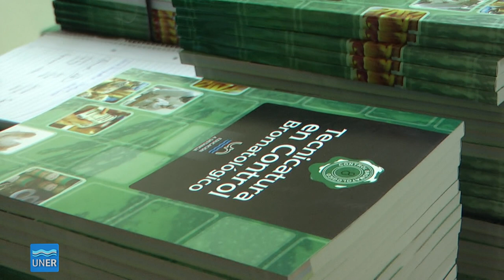Tecnicatura en Control Bromatologico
TITULO: Técnico en Control Bromatológico
 CARACTERÍSTICAS
b.1. Carrera de corta duración: 3 (tres) años
b.2. Nivel técnico: Tecnicatura
b.3. Modalidad: A Distancia

  PROPÓSITOS DE LA CARRERA

Capacitar en los aspectos técnico-formativos al personal que actualmente cumple tareas de control bromatológico o que aspiren a ejercerlas en los organismos gubernamentales y en los establecimientos alimenticios.
Propender al mejoramiento de la calidad de vida de la comunidad, a través de una adecuada educación alimentaria.
Favorecer la interacción entre los aspectos teóricos de la legislación alimentaria y los problemas actuales de las industrias regionales, a través de una práctica innovadora.

  SEMINARIOS DE CONTENIDOS VARIABLES:

En cada cohorte se brindará a los alumnos una oferta de tres (3) seminarios a elección de los cuales el alumno deberá cursar y aprobar obligatoriamente uno (1). Los Seminarios de Contenido Variable se darán en base a la actualización de los temas pudiendo abarcar cualquiera de las tres áreas (Alimentos, Legal o Gestión de la Inocuidad alimentaria) planteadas en la currícula. Estos Seminarios se podrán acreditar como Curso de Actualización para aquellos graduados de la carrera del Plan/94.

  TRABAJO FINAL INTEGRADOR:

Para la acreditación del título de Técnico en Control Bromatológico el alumno deberá realizar, presentar por escrito y aprobar un Trabajo Final Integrador que aborde la temática del control en el ámbito oficial o en el ámbito de los establecimientos alimenticios privados.

  PERFIL DEL GRADUADO:

El graduado de esta carrera es un profesional técnico, con una fuerte formación en el marco legal vigente, que posee capacidad para integrarse en equipos de trabajo en distintas organizaciones vinculadas con la prevención y control de las condiciones higiénico sanitarias y bromatológicas.

  ALCANCES DEL TÍTULO:

• Inspeccionar establecimientos donde se produzcan, elaboren, fraccionen, depositen o expendan alimentos.
• Participar en los siguientes procedimientos de inspectoría oficial:
- Habilitación de establecimientos donde se produzcan, elaboren, fraccionen, depositen o expendan alimentos.
- Intervención de mercaderías.
- Toma de muestras de materias primas, productos en fase de elaboración y productos terminados.
- Clausura preventiva de establecimientos en forma temporal, total o parcial.
- Suspensión o cancelación de la autorización de elaboración, comercialización o expendio de productos en infracción.
• Asesorar sobre las condiciones higiénico-sanitarias, bromatológicas y de identificación comercial a quienes participan de la cadena alimentaria.
• Aplicar y difundir, a los efectos de prevenir, la normativa vigente en materia alimentaria a nivel nacional, provincial y municipal.
• Controlar la aplicación de las normas higiénico-sanitarias, bromatológicas y de identificación comercial.
• Participar en los programas de mejoramiento sanitario y de educación alimentaria.

  METODOLOGÍA DE ESTUDIO:

• Medios y Tutores: Esta carrera se imparte desde el año 1994 mediante la modalidad A Distancia. La Tecnicatura tiene 10 (diez) módulos impresos y actividades prácticas ( incluidas en el módulo) para resolver A Distancia. El envío de los materiales se realiza por Correo (ver información adjunta). Las Tutorías se realizan vía telefónica o por Internet. En el Módulo Introductorio el alumno tendrá la información, cronograma y horarios de consulta con los Tutores.
• La evaluación de cada módulo se realiza y acredita a través de Internet. Si bien la carrera es A Distancia existen 3(tres) instancias presenciales obligatorias durante su cursado. Estas instancias están al finalizar cada Área y constituyen la EVALUACIÓN INTEGRADORA PRESENCIAL para la cual deberá desplazarse hasta la ciudad de Gualeguaychú (Pcia. De Entre Ríos). Oportunamente se le informará a través de la WEB las particularidades de este Encuentro así como las formas de llegar hasta la ciudad.

  INFORMACIÓN PARA EL CURSADO

COSTO DE LA CARRERA : La carrera es gratuita y no se abonan aranceles ni derecho a examen. De acuerdo a la normativa de la Universidad Nacional de Entre Ríos, sólo se abona el material de estudio(módulos).

PARA MAYOR INFORMACIÓN DIRIGIRSE A:

Dpto. Alumnos
Facultad de Bromatología - UNER
Pte. Perón Nº 64 - Planta Alta
Horario: 8 a 14 hs.
Lic. Griselda Chichizola - Coordinadora de la Carrera